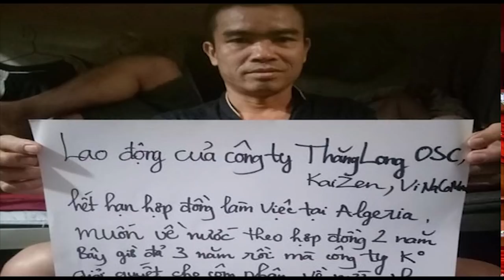Đảng ngồi máy lạnh thu tiền – Dân thì lầm lũi culi toàn cầu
Đảng ngồi phòng lạnh thu tiền – Dân tình làm lũi culi toàn cầu